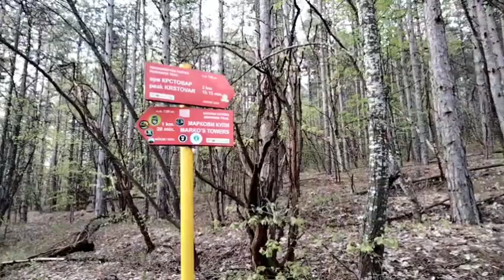🇲🇰Mountain Vodno Millennium Cross Trekking